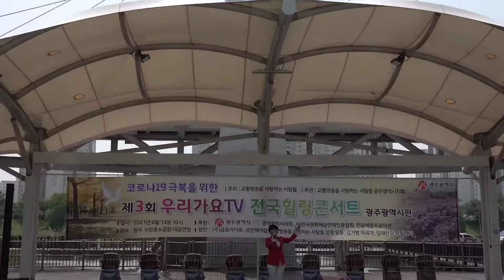우리가요 T V 광주광역시편 전국 힐링콘서트 서미숙가수님에 멋진 노래 함께해주시고많은박수주세요